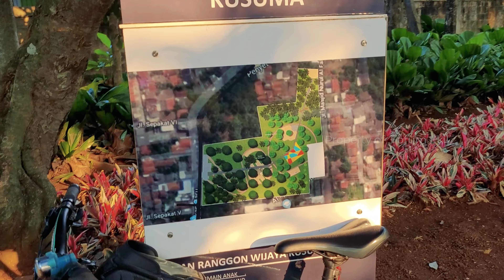jalanjalaneps2 | Yuk! Keliling Melihat Taman Rangon Wijaya Kusuma